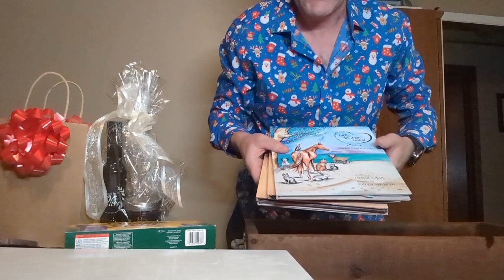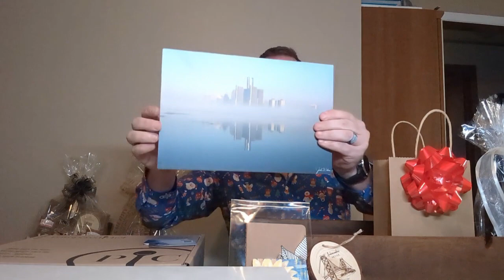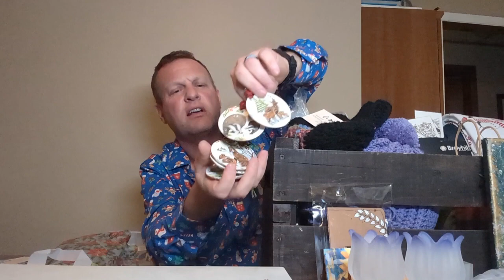Christmas Charity fundraiser.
a video showing what is in each of the hampers I will be giving away.